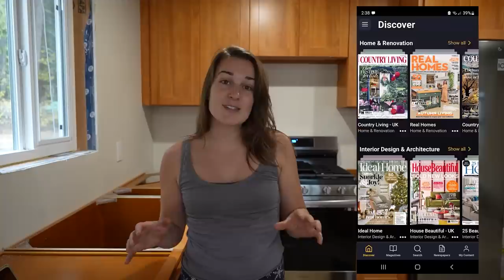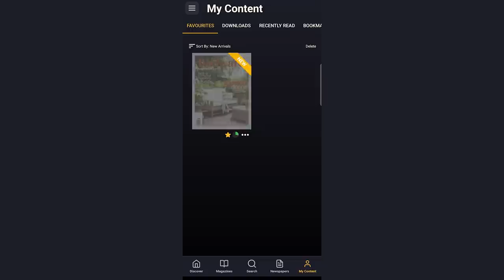This Was A DISASTER | Our Worst Day Living Off Grid | Setting Up Water In A SNOWSTORM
Try Readly, with my link you can get 2 months free, which can be canceled at any time

Canadian Off Grid Cabin Depot for composting toilets, propane fridges, propane heaters and solar equipment (incredible customer service!)

Check out our amazon storefront for items we use and recommend. If you purchase through our link, we make a small commision at no extra charge to you.